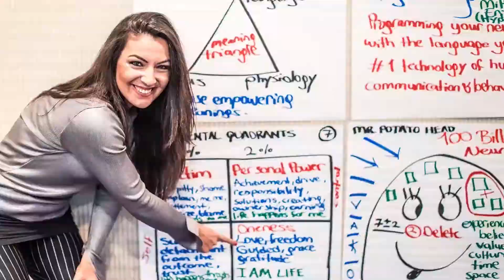4 Steps To Claim Your Power Back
Finally this crazy 2020 ends and your empowerment begins today!

And I'd love to talk to you about how you can gain your power back on such a meaningful day.

You know, we are still in this 2020, even though it's the last day of it. We started with Covid, and we experienced fires, earthquakes, protests, shutdowns, lockdowns, curfews and all kinds of unrest in the world.

And... We are still experiencing... As of today, December 31, 2020.

So you might have lost your job. You might have lost your business. You might have your relationships, even your loved ones... Or the worst case scenario, You might have lost your touch with yourself and your inner power.

And it's important to understand how you can claim and gain your power back so that nothing can stop you in 2021!

And today, I want to focus on some strategies that can help you claim your power back, by starting my argument with the fact that everything that's been going on this year in 2020, with the Covid and the earthquakes and protests, they are all external.

I am aware we live in this world and external factors are important for our well being. And at the same time, what's even more important is your internal world. Because your power is absolutely nothing but internal.

So, I am going to start with my simple yet effective formula for change; which is:

CHANGE = AWARENESS X WILLINGNESS

When you apply this formula to anything you want to achieve in your life, you are going to receive fast and effective results. And that's why we are going to apply this formula to the strategies that I want to share with you today.

Let's begin!

Not only to the video but also to a Shiny, Bright and Brilliant, Fabulous, Delicious and Victorious, Healthy, Wealthy and Happy 2021 ahead!

Made with love ❤️ for a better world with more love ❤️ and ShinyMinds in it...

by Shiny Burcu Unsal

Because the world needs us, more than ever before to make it a better place. And for that, we'll all need more LOVE and our SHINY MINDS.

With Love ❤️

Shiny Unsal